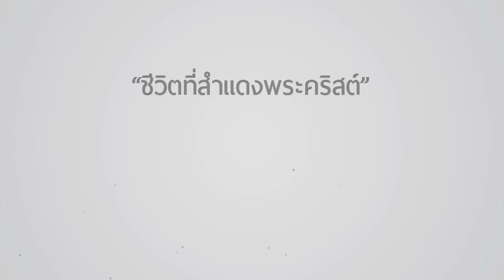คำเทศนา ชีวิตที่สำแดงพระคริสต์ (เอเฟซัส 4:17-32)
คำเทศนาวันที่  7 กันยายน 2014 โดย อ.เกียรติศักดิ์ สุนทราวิรัตน์

1. ละทิ้งชีวิตเก่า

2. สวมทับด้วยชีวิตใหม่